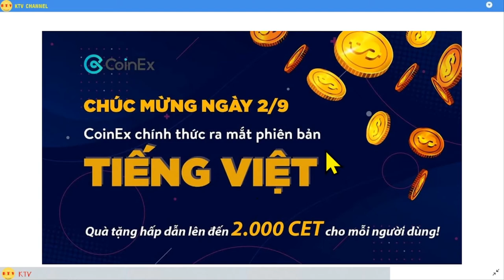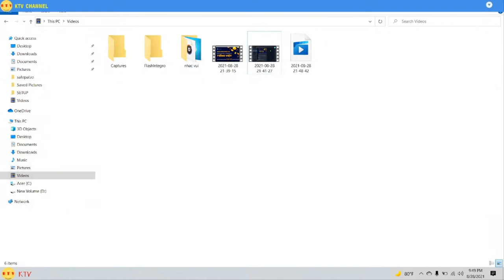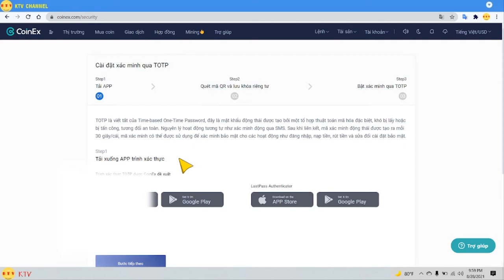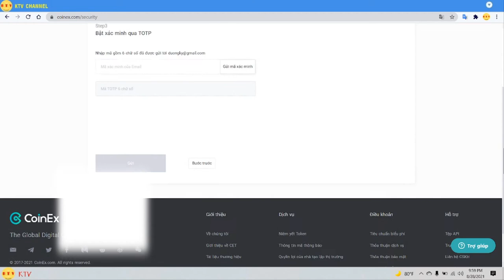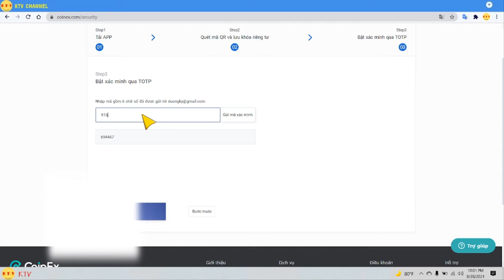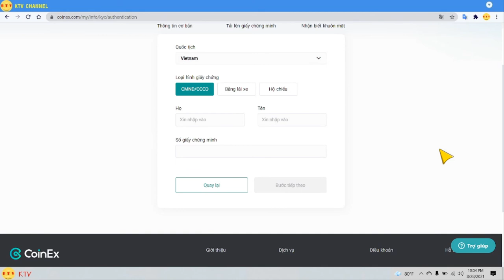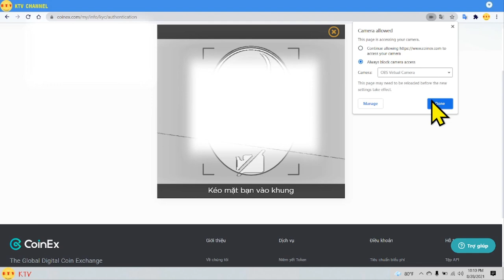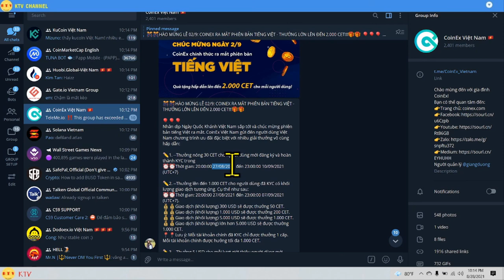Đăng kí và KYC tài khoản sàn coinex [kitv]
Đây là chương trình đặc biệt chỉ dành cho thị trường Việt Nam.
NHập mã giới thiệu khi đăng kí: 9p3rh
CET token giá đang là 0,08$ là coin sàn, hàng miễn phí cho không cứ nhận.